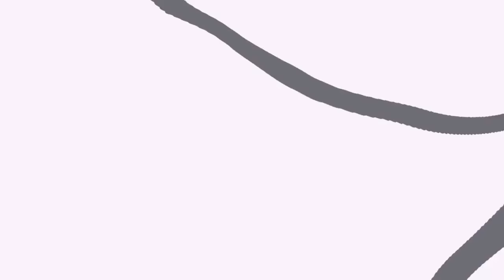Minecraft: POKEMON REALISTA #6 - PIKACHU MEIO DIFERENTE!